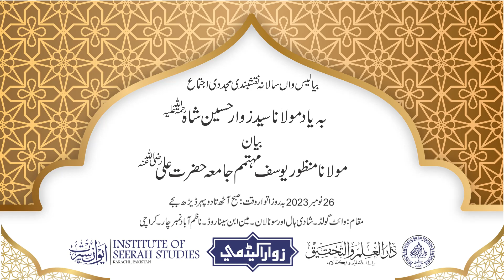سالانہ نقشبندی مجددی اجتماع بہ یاد مولانا سید وار حسین شاہ رحمۃ اللہ علیہ 2023 پارٹ 1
سالانہ نقشبندی مجددی اجتماع بہ یاد مولانا سید وار حسین شاہ رحمۃ اللہ علیہ 2023